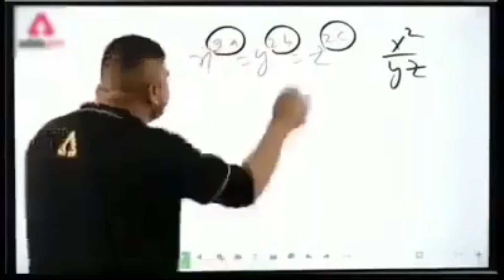ALMORA JAGESHWAR MANDIR // VLOG (2022)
INSTA ID

to film & edit

Helmet mount  go pro-

Helmet steel bird

Mic adapter-

Gopro housing-

Go pro battery-

Hp pavilion